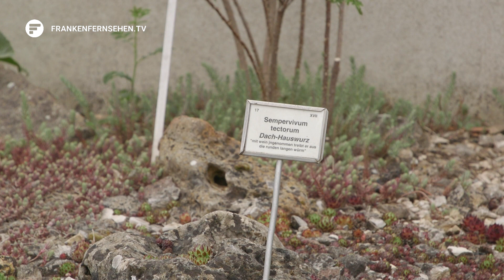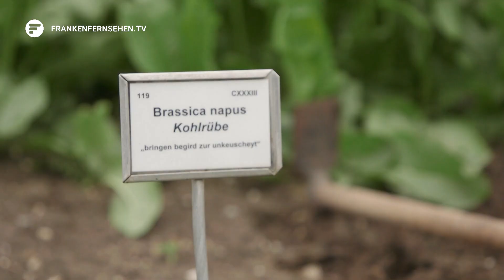Jubiläum in Ansbach: 300 Jahre Hofgarten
Vor 300 Jahren wurde eine Lindenallee auf der Grünfläche zwischen Residenz und Bahnhof in Ansbach gepflanzt. Eine Art Park gab es an dieser Stelle zwar schon vorher. Doch bis heute ist die Allee ein wichtiges Markenzeichen für den Hofgarten. Und deshalb feiert die Bayerische Schlösserverwaltung dieses Jahr Jubiläum: 300 Jahre Hofgarten Ansbach.